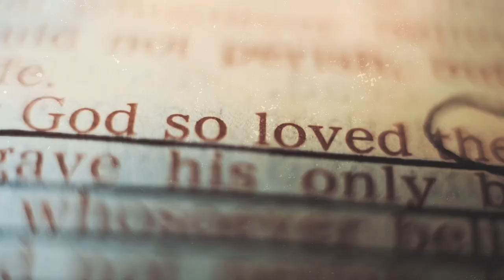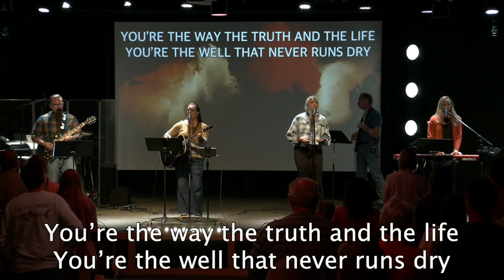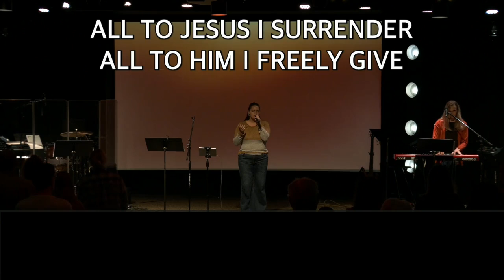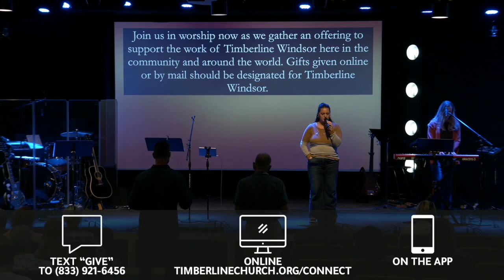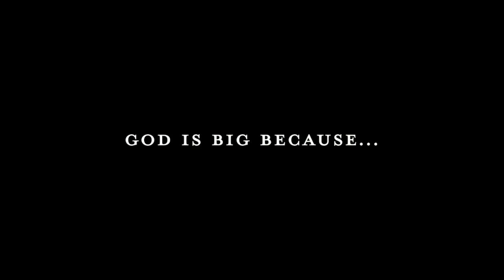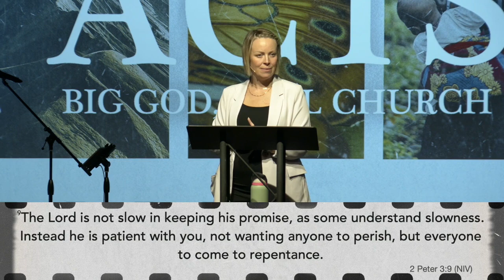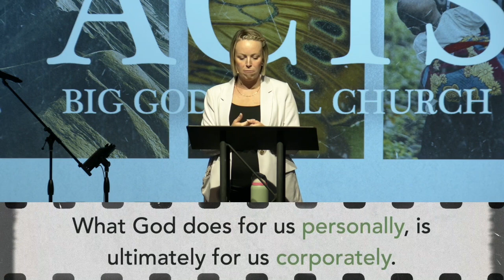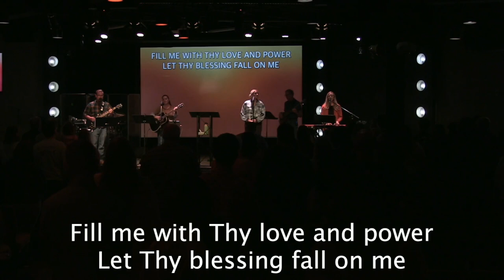Acts: Big God, Real Church- "The Power of All-In" Mackenzie Matthews at Timberline Windsor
In this message Pastor Mackenzie Matthews explores the power of living “All-in” as we see it in Acts chapter 4 and 5. We unpack the shocking moment of dishonesty with Ananias and Sapphira, and how we approach knowing ourselves honestly before God.